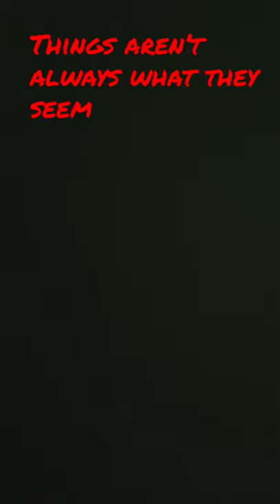Rice or mashed potatoes